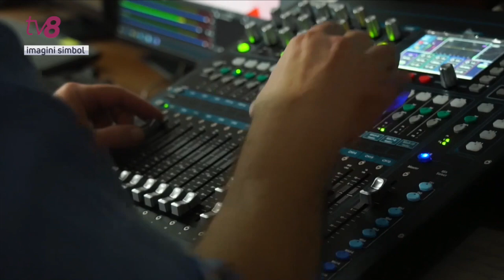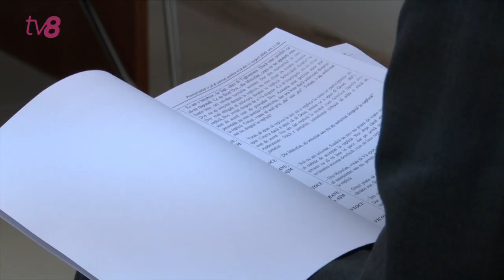Amenda aplicată TV8-ului - anulată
Amenda aplicată, la începutul săptămânii, de către Consiliul Audivizualui postului nostru de televiziune a fost anulată. O decizie în acest sens a fost luată astăzi de către magistrații Curții de Apel Chișinău, care au admis contestarea depusă de TV8 în instanță acum câteva zile. De partea cealaltă însă, șeful direcției juridice a Consiliului spune că hotărârea va fi contestată la Curtea Supremă de Justiție.